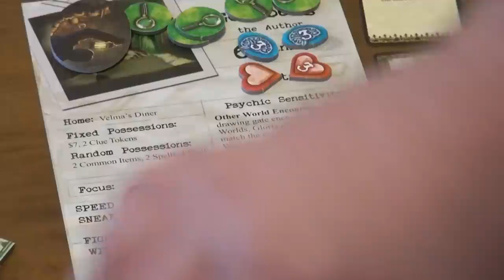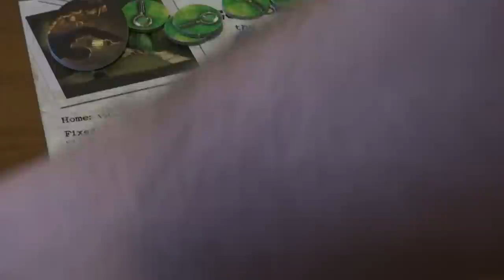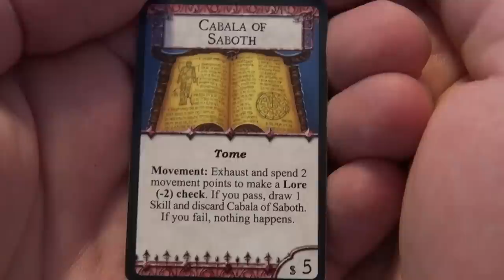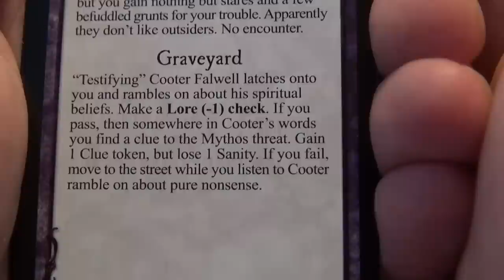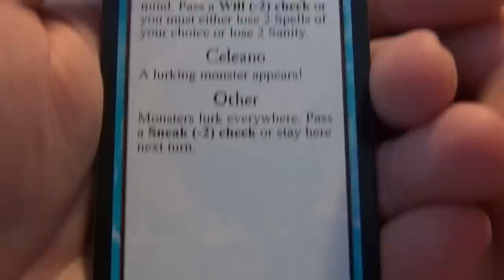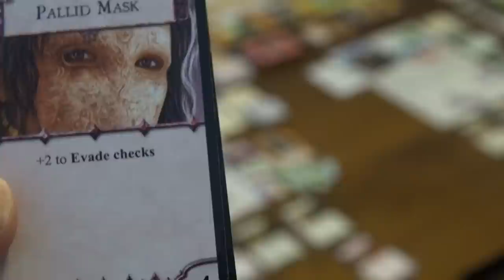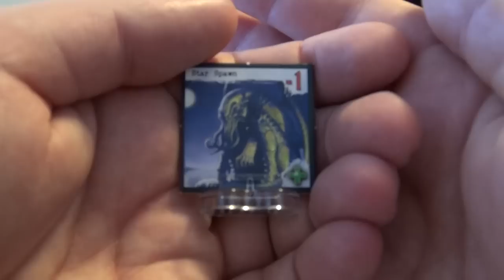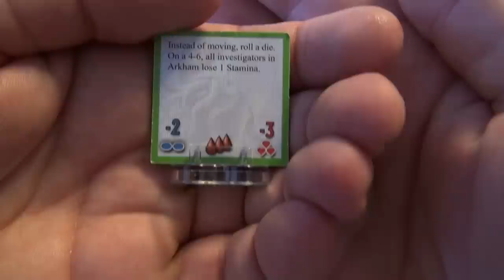Arkham Horror - Turn 06 - Lets Play "Core"